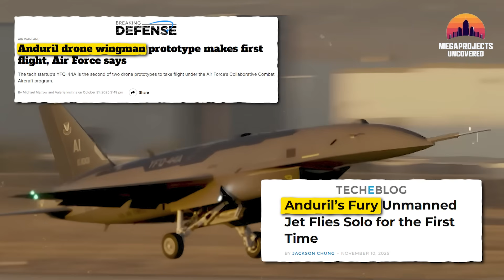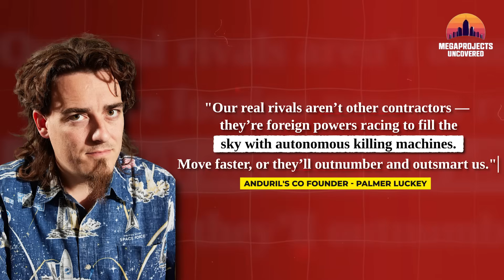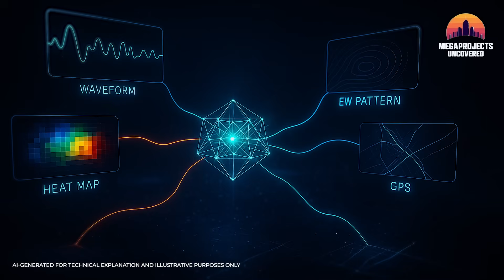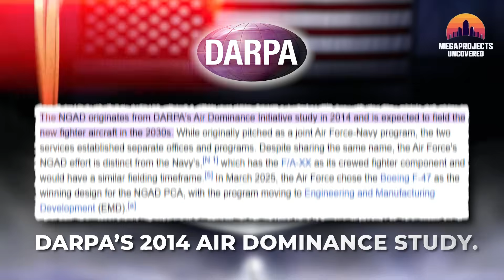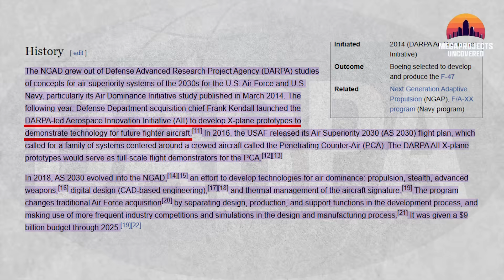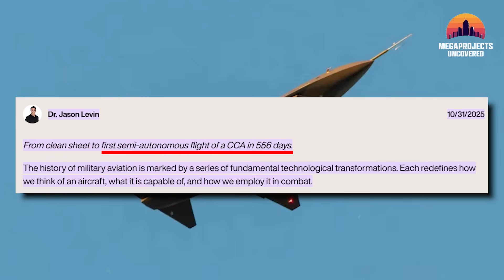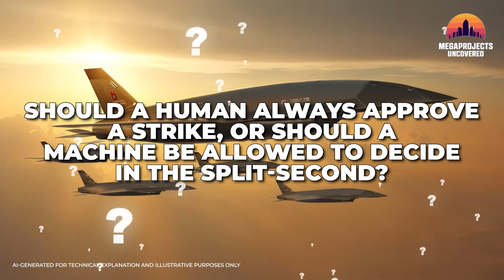Did Anduril’s Unmanned Jet “Fury” Steal the NGAD F-47 Pilot’s Mission?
Anduril's unmanned jet "Fury" just take over the F-47 pilot’s most difficult mission?
ANDURIL’s FURY integrates into NGAD F-47 and transforms the CCA mission.
This breakdown reveals how Anduril's unmanned jet "Fury" — the YFQ-44A AI-powered Collaborative Combat Aircraft** — is reshaping U.S. air combat under the **NGAD (Next Generation Air Dominance)** system.

The modern battlefield is dominated by **A2/AD “no-go zones,” Anti Access - Area Denial Zones, where long-range radars and advanced missile systems react faster than any human Pilot.
This video explains *why a single pilot can no longer survive inside that A2/AD bubble without AI teammates* — and how **FURY** becomes the first step toward a fully connected, human-on-the-loop air combat network.

In this episode, we explore:

### **Why FURY Is a Game-Changer**

* **Lattice AI Combat Brain** — fusing EO/IR, SIGINT, radar mapping, target marking & jamming into decisions made in **milliseconds**.
* **Palmer Luckey's Andruil 556-Day Breakthrough** — how Anduril pushed FURY from early design to semi-autonomous flight at unprecedented speed.
* **Modular Combat Advantage** — EW pods, precision munitions, sensors, and mission kits swapped like **LEGO** blocks for long-range Pacific missions.
* **Peer Adversaries developing loyal wingman fast — including China’s **Dark Sword**, FH-97, GJ-11, and Russia’s **S-70 Hunter** and **Lancet** drones.
* **NGAD + CCA Strategy** — the F-47 acting as the “human quarterback” supported by multiple autonomous wingmen.

We also break down how a team of F-47 NGAD + FURY drones penetrates an A2/AD zone without risking the pilot.

This is the future of **military aviation**, **autonomous airpower**, and **AI-driven defense technology** — all explained in clear, educational detail.
00:00 Anduril's unmanned jet "Fury" first flight success
00:47 Anduril Founder Palmer Luckey on Peer Adversary Loyal Wingman
01:40 YFQ-44A Fury Capabilities
02:33 How ANDURIL’s FURY Breaks the A2/AD Bubble
03:24 F-47 Pilot Shocked — Enter Anduril's unmanned jet "Fury"
05:38 The F-47 Pilot as NGAD’s Human Quarterback**
07:39 How Anduril developed FURY fast
08:16 US Airforce Investment in NGAD AND CCA's
09:01 Anduril and General atomics, CCA strategy